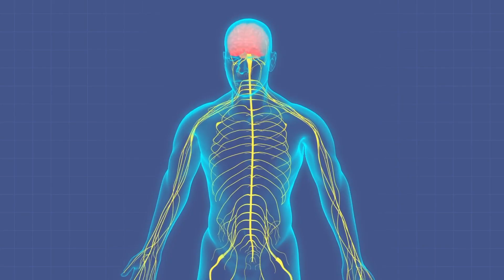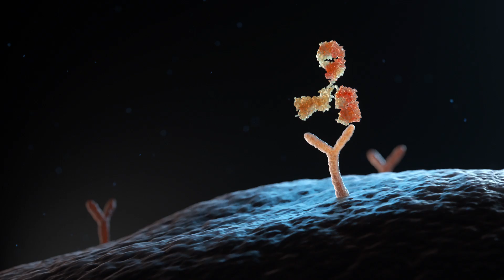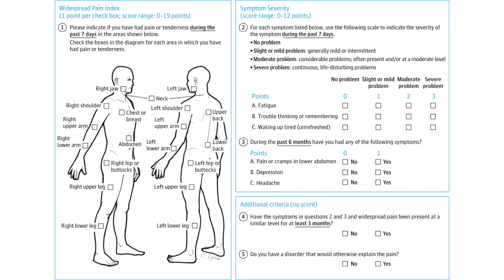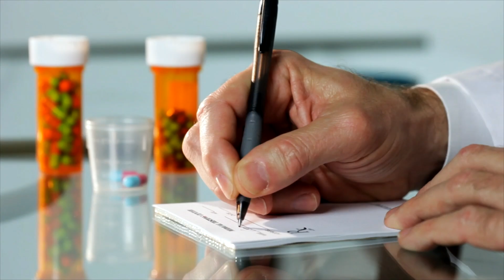What does the new research say about Fibromyalgia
Hey there, it's Daniela! In this video, we'll explore the recognition of Fibromyalgia as a legitimate condition, dive into cutting-edge research suggesting its ties to autoimmune issues, and discuss the latest in diagnostic tools and treatments that are changing lives. Whether you're navigating fibromyalgia personally, supporting a loved one, or simply here to learn, join me for insights into the breakthroughs offering hope and validation to so many.

I’m Daniela I have been diagnosed with several chronic illnesses. I look normal, I do things, have a job and go on vacations, but inside I'm sick. I live with several chronic illnesses and they affect my daily life. I am in constant pain and struggle with brain fog. Although I'm constantly looking for new doctors, new treatments and solutions I have also accepted my illnesses and do not let them define me. In this channel, I share a little bit of everything. Information about my conditions, my travels, my dreams, my journey, my life. This channel is about life through chronic illness lenses. Come and join me and see what I'm up to lately.

References:

1. King's College London. (2021). New study shows Fibromyalgia likely the result of autoimmune problems. Retrieved from [King's College London website]

2. ScienceDaily. (2024). New blood test could revolutionize fibromyalgia treatment. Retrieved from ScienceDaily website.

3. Ampel BioSolutions. (2023, March 17). This New Blood Test For Fibromyalgia Could Identify Your Best Treatment Options.

4. Straub, L., & Mounsey, A. (2021). FM/a Blood Test for Diagnosis of Fibromyalgia. *American Family Physician*, 103(9), 566-567. PMID: 33929166.

5. Ashmore, Faith. (2024, January 30). New Hope For Fibromyalgia Patients: Tonix Details Results Of Second Successful Phase 3 Trial And Plans To File For FDA Approval. Benzinga.